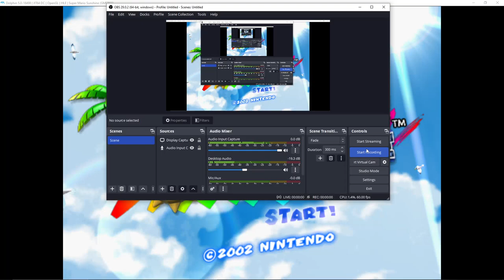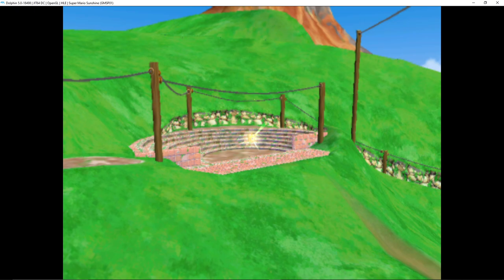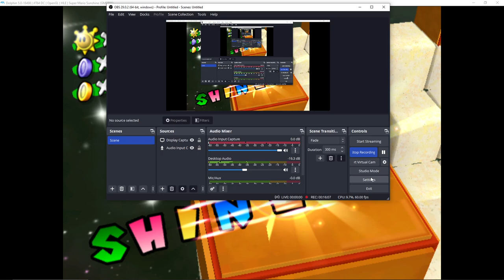Super Mario Sunshine | Episode 8 - Gettin' shines left and right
Today we have a very productive day as we clean up the harbour and head down to the beach.